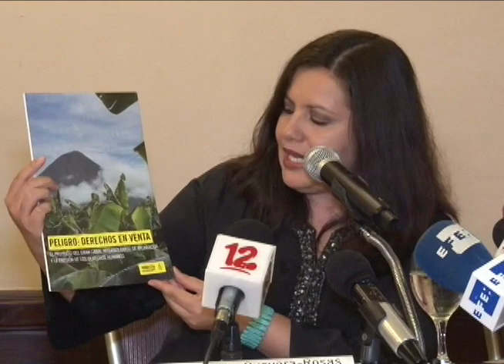El estudio de Amnistía Internacional sobre el impacto de la concesión canalera